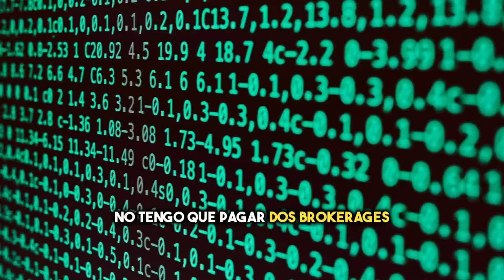¿Por Qué los Mejores Agentes Inmobiliarios Están Escogiendo eXp Realty?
¡Descubre cómo eXp Realty puede revolucionar tu carrera como agente inmobiliario!

Hola, soy Chris Camacho, y en este video especial, me acompaña Christy, una destacada agente inmobiliaria. Juntos, exploramos el fascinante mundo de eXp Realty y cómo está transformando la industria de bienes raíces.

Christy comparte su experiencia al unirse a eXp Realty, destacando los beneficios únicos que ofrece esta innovadora compañía.

Desde oportunidades de crecimiento hasta un modelo de negocio revolucionario, eXp Realty está redefiniendo lo que significa ser un agente inmobiliario exitoso.

Hablamos sobre estrategias efectivas para agentes inmobiliarios, centrándonos en cómo eXp Realty facilita el éxito y el desarrollo profesional. Si estás buscando consejos prácticos y estrategias probadas, este segmento es imprescindible.

Abordamos preguntas comunes y consideraciones clave para aquellos que están pensando en unirse a eXp Realty.

Desde comparaciones con Keller Williams hasta consejos específicos para tomar la mejor decisión, cubrimos todo lo que necesitas saber.

Si te interesa el mundo de bienes raíces y quieres saber más sobre eXp Realty, este video es para ti. ¡Estoy aquí para ayudarte a alcanzar tus metas en bienes raíces!

Soy un profesional inmobiliario dedicado con pasión por conectar a los clientes con la casa de sus sueños. Acompáñame mientras proporciono perspectivas inmobiliarias con mi podcast y asegúrate de visitar el sitio web de Premier Miami Homes.

¡Conéctate Conmigo! 🌐